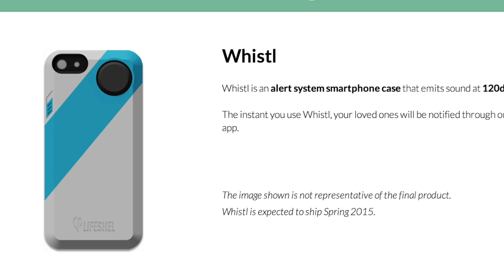CityofMakers at Alphalab Gear: Lifeshel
We talk with Lifeshel about their encounter with President Barack Obama the day before in Pittsburgh, what the goals are for creating hardware for your phone to curb sexual assaults that you hopefully won't have to use, and much more!